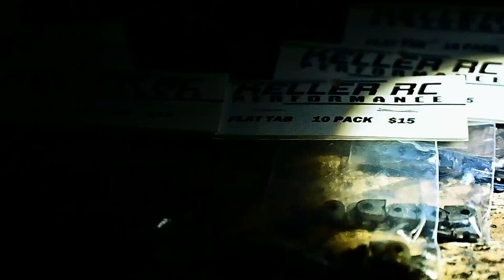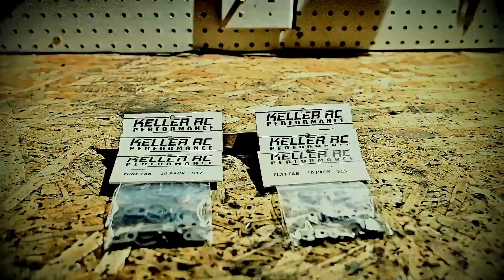Keller Rc Performance Fabrication Tab Advertisement